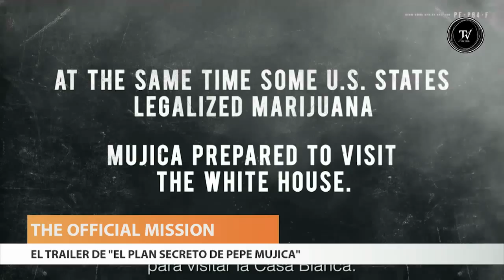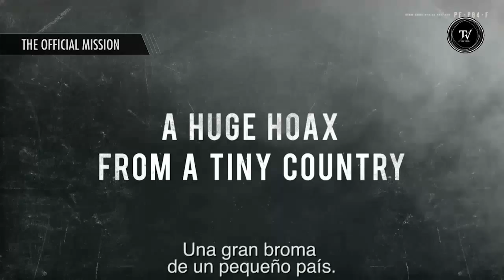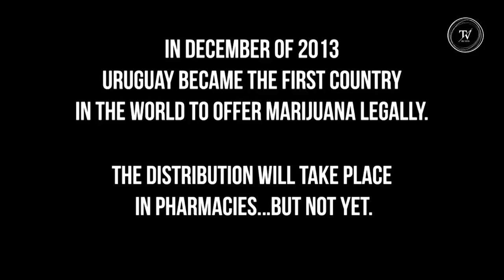Realizadores del falso-docuemental "The Offical Mission" en OTV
"El estilo es un poco Borat, un road trip por varias ciudades de Estados Unidos", contaron a Mariano López Marcos Hecht, Alfonso Guerrero y Denny Brechner.